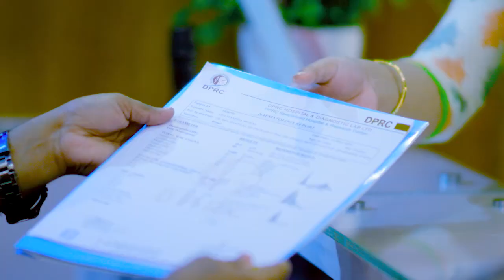ডান পা, হাঁটু ও কোমর ব্যথা ভাল হল | Knee & Back Pain Treatment